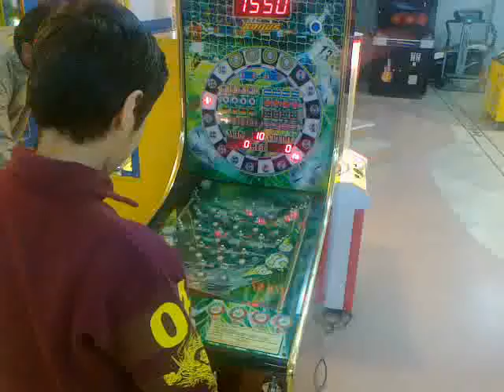AHMAD ZABIR & FATIMA ZABIR AT HUMPTY DUMPTY, ALLAM IQBAL TOWN ,LAHORE(DEC 11,2011 PART 5